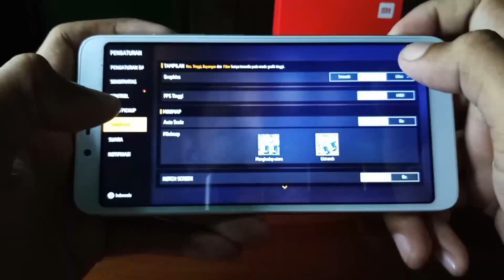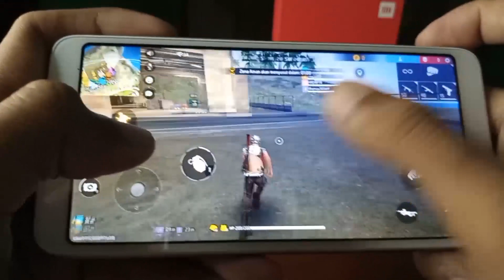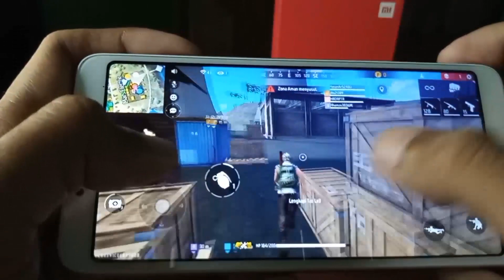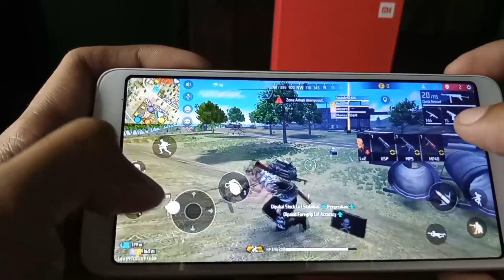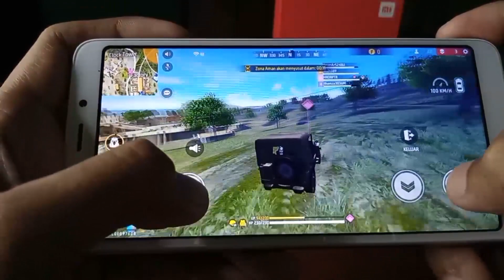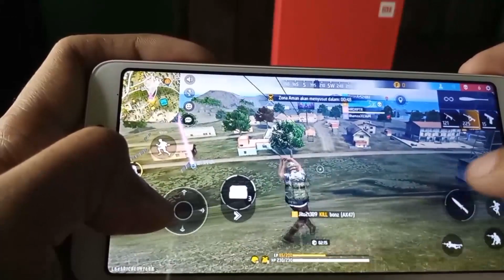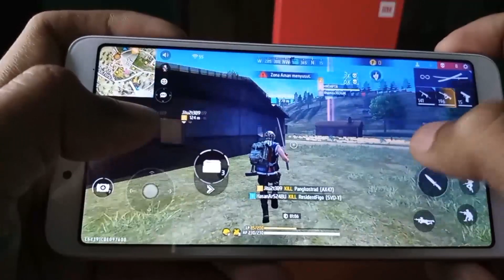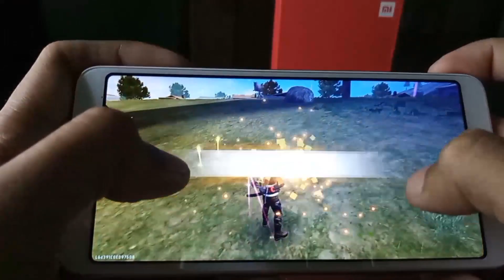REDMI 6 REFURBISH TES MAIN FREE FIRE TERBARU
Di vidio ini aku melakukan tes main ff di hp redmi 6 4/64 refurbish bergaransi gak resmi.